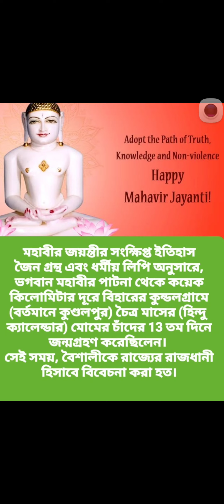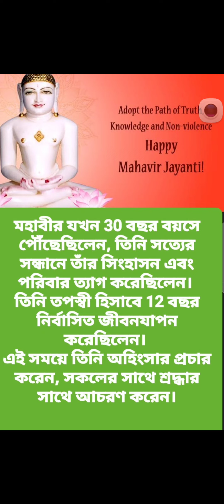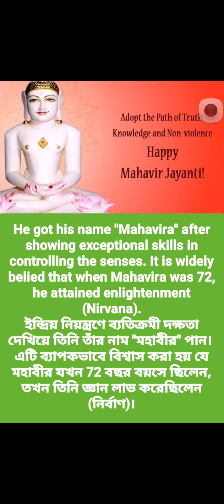Mahavir Jayanti celebration